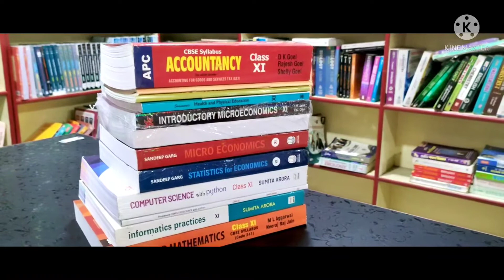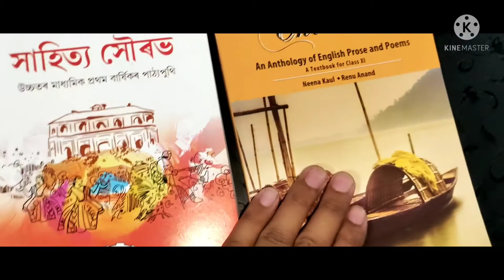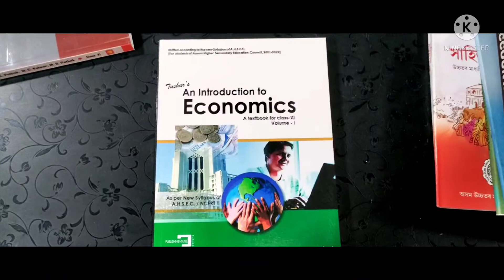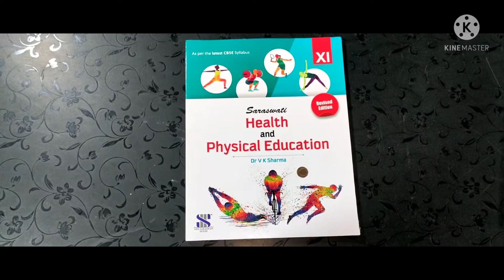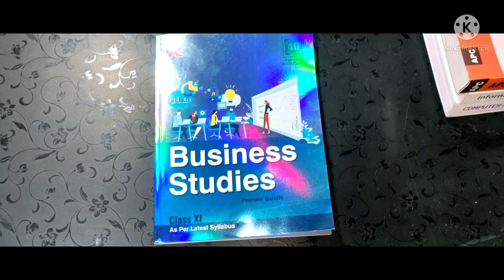CBSE AND SEBA CLASS 11 COMMERCE BOOKS RELATED VIDEO 📚📚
share                           কৰিব
                   ধন্যবাদ  🙏